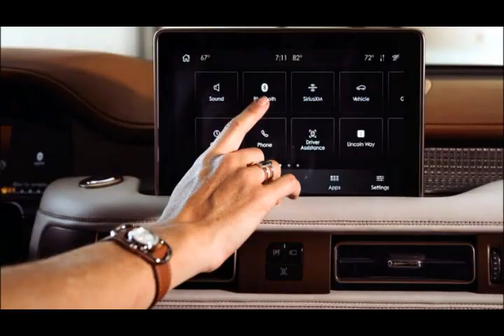NEW LINCOLN 2022/2023 SHINOLA-INSPIRED AVIATOR CONCEPT THE ONE-OFF SUV INCORPORATES DESIGN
For this year's Pebble Beach Concours d'Elegance, Lincoln will show off an Aviator concept developed in conjunction with luxury leather and watch retailer Shinola. The two Detroit-based brands appear to be a natural fit for such a collaboration, with the Aviator's already luxurious interior getting a glow up that includes new leather and suede seats, copper accents, and a woven metal mesh trim on the instrument panel and center console. What's curiously left out is a Shinola-branded dashboard clock.
The rich-looking caramel leather and cream-colored suede inserts on the seats are accented with a stylized stripe down the center, a popular Shinola design. Lincoln designers are notorious for loving a blue-themed interior, so they took some liberty and added a blue accent to the stripe. The concept's exterior is rendered in a white color that's intended to evoke the same pearly finish as one of Shinola's mother of pearl watch faces. The light hue is accented by a copper-colored grille and rose-gold wheels.
We think Lincoln should also include a set of matching leather and suede luggage for the cargo area, but, alas, you can't have it all. Lincoln says this is simply a design study for now, but we wouldn't be shocked to see a limited-production special-edition model appear at some point in the future.

99 new england way lincoln
thai 9 lincoln new hampshire
9 new england way lincoln ri
9 new square lincoln's inn
9 new lincoln road ellesmere port
new lincoln mark 9
channel 8 news lincoln ne anchors
channel 8 news lincoln ne weather
channel 8 news lincoln ne live
8 new square lincoln's inn
8 news lincoln
lincoln new directions 8 surrender schedule
lincoln new directions 8
new lincoln ranger 8
new 8 lincoln ne
new 7 passenger lincoln
7 new england way lincoln ri
7-eleven lincoln new hampshire
7 new square lincoln's inn london
lincoln 7608 new zealand
6 new west road port lincoln
6 new england way lincoln ri
6 new square lincoln's inn
lincoln new directions 6 rate sheet
lincoln new directions 6 fixed indexed annuity
lincoln new directions 6
5 day forecast lincoln new hampshire
lincoln 5 new york
new jazz 5 lincoln
4 new tires for lincoln navigator
4 new castle ln lincolnshire il
new 4 door lincoln
4 new square lincoln's inn london
4 new square lincoln's inn
lincoln new hampshire 4th of july
new lincoln 4x4
new lincoln 4 door
3 bed new builds lincoln
3 new street boston lincolnshire
3 new england way lincoln ri
new lincoln ranger 305d
new lincoln ranger 330mpx
new lincoln 330 welder
new lincoln 3350
new lincoln 300d for sale
2 bedroom new builds lincoln
2 bed new builds lincoln
new 2 door lincoln
2 new square lincoln's inn
2 new lincoln high schools
1 new west road port lincoln
1 new england way lincoln ri
1 new square lincoln's inn
1842 new lincoln circle hopewell va
1853 new lincoln circle hopewell va
1011 news lincoln ne
1831 new lincoln circle hopewell va
new homes lincoln ca 193
lincoln new year riots 1986
lincoln new hampshire 14 day forecast
lincoln new hampshire 10-day forecast
lincoln new zealand postcode
lincoln new zealand climate
lincoln new zealand real estate
lincoln new zealand map
lincoln new zealand weather
lincoln new zealand
new lincoln zephyr
new york lincoln hospital
new york lincoln giants
new yorker lincoln project war room
lincoln new yorker
new york lincoln center offering
new york lincoln tunnel
lincoln new york
new york lincoln center
370 w. lincoln new braunfels tx
401 w lincoln new braunfels texas
371 w lincoln new braunfels tx